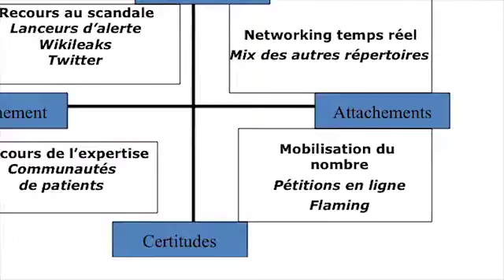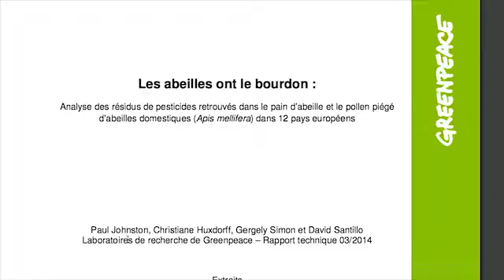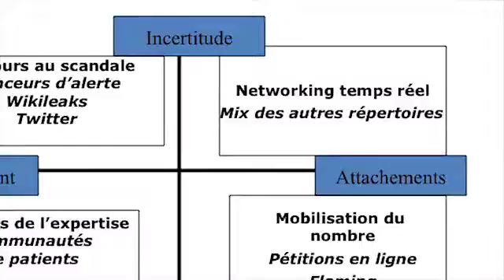S8E6 Mouvements sociaux et internet - Enjeux socio-politiques du numérique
Montage : Leslie Pihier